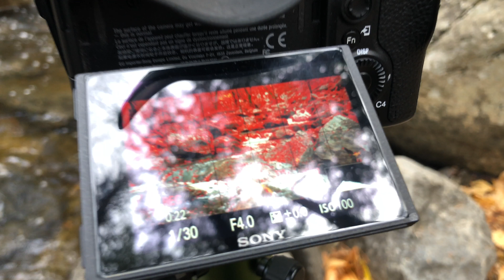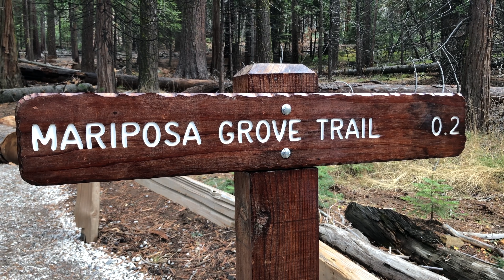Yosemite National Park In 4K // 2018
I'm out in California visiting my friends and family for Thanksgiving and while I was out there I wanted to cross off an item off my bucket list, visiting the famous Yosemite National Park. Here is a short video of my experiences and photography while I was there!

Sony A7 III (New Camera)
Sony 24-105 (New Lens)
Sony 100-400
Wasabi Battery
Sony 85 GM
Sony 16-35 GM
Canon 5D Mark III (Old Camera)

Rode Shotgun Mic
DJI Mavic Pro Drone
Rode Shotgun Mic
GoPro Hero 5
GoPro Mount
GoPro Mount
DJI OSMO
RØDE Smartlav+ Lavalier
RØDE SC3
RØDE MINIFUR-LAV Windscreen

Shoei NXR Flagger TC5
Dainese D1 Jacket
Dainese D1 Back Protector
Dainese Pony C2 Pants
Dainese Torque D1 Boots

Quad Lock Phone Case
Quad Lock Phone Poncho
RoMatech Fender Eliminator Kit
CNC Aluminum Windscreen
GSG Mototechnik Front Sliders
GSG Mototechnik Rear Sliders
Radiator Gaurd
Kickstand Extension
Rear Reservoir Cap
Front Reservoir Cap